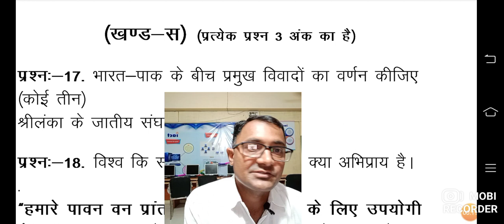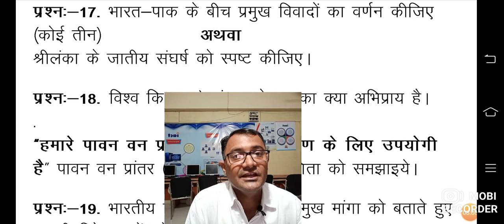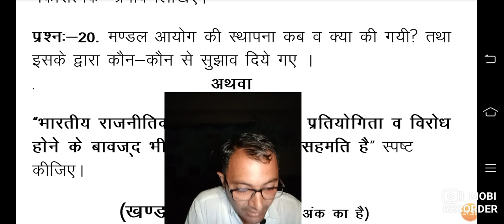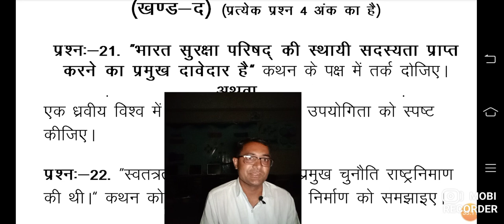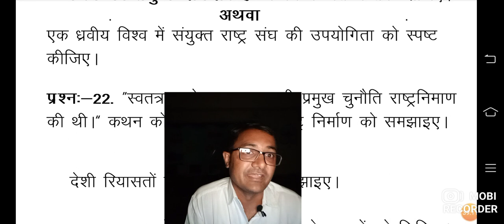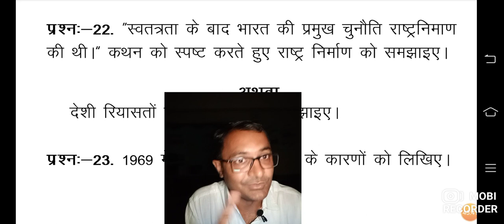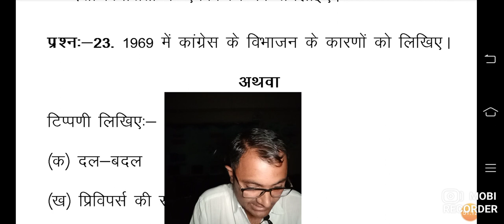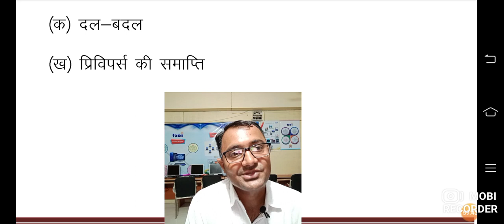कक्षा 12 । राजनीति विज्ञान । मॉडल पेपर 01 भाग (iii) । By Surendra Singh Rajpurohit (Lect. Pol. Sci.)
प्रिय विद्यार्थियों 21 अप्रैल को 12th बोर्ड के राजनीति विज्ञान का पेपर है. इसी बात को ध्यान में रखते हुए 20 अप्रैल तक 03 मॉडल पेपर आपको हल करवाये जायेंगे. वो भी व्याख्या सहित. ताकि एक बार सभी 12 अध्याय का आपके रिविजन हो सके. मेरा मानना है यदि रिविजन बेहतर तरीके से हो जाये तो कोई भी विद्यार्थी अच्छे अंक प्राप्त कर सकता है और इसी उधेश्य से 20 अप्रैल तक इस चैनल पर मॉडल पेपर हल करवाये जाएंगे 21 अप्रैल के बाद प्रतियोगी परीक्षा की तैयारी करने वाले विद्यार्थियों हेतु वीडियो अपलोड किए जायेंगे. इस चैनल के माध्यम से पिछले 15 वर्षों के मेरे अध्यापन अनुभव से आप सभी को लाभान्वित करना है...आप सभी टेलीग्राम से अवश्य जुड़े आपको PDF प्राप्त हो सके. ।

अतः आप कक्षा 12 के विद्यार्थियों तक इस वीडियो को अवश्य भेजे. ।।

Sursndra Singh Rajpurohit
[Lecturer Pol. Sci.]